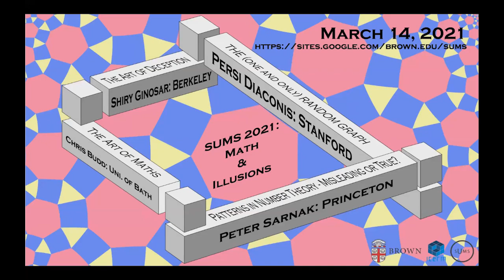Persi Diaconis - THE (one and only) RANDOM GRAPH - SUMS 2021 Math and Illusion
THE (one and only) RANDOM GRAPH

Persi Diaconis, Stanford University

Abstract:

Imagine n people connected by random links (for each pair of people, connect them or not with probability 1/2). This makes a connection graph. If you make another (with the same people, but new connections) the chance that the two graphs are 'the same' is tiny (of course). Now think about n= infinity. Strange but true: the chance that two such graphs are 'the same' is certain. this object 'THE random graph and it has amazing properties. It's so strange, it's almost weird enough to get you doubting that there really is an infinity (is there?). I've been using such things (with the logician Maryanthe Milliarias) to show that certain things that we would like to 'get our hands on' are impossible to describe. Years of thinking make it seem so and this is one way of proving things. I will explain all this 'In English' for a general audience.

Brown University's Symposium for Undergraduates in the Mathematical Sciences (SUMS) has been held annually since 2002. Our goal is to foster greater undergraduate interest and scholarship in mathematics by demonstrating the ubiquity of mathematics throughout the sciences. We also aim to provide an environment in which motivated undergraduates can come together to share their own work and learn from distinguished faculty and researchers from around the country. or email us at

Brown University